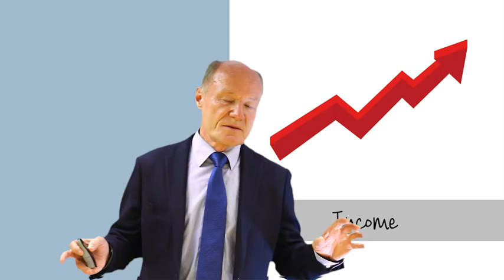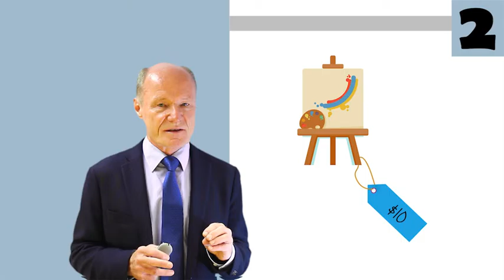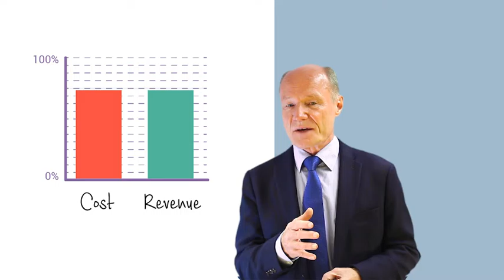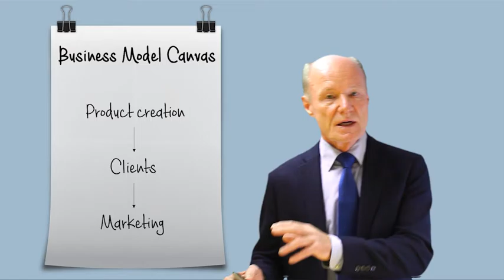MOOC module 4 - 4